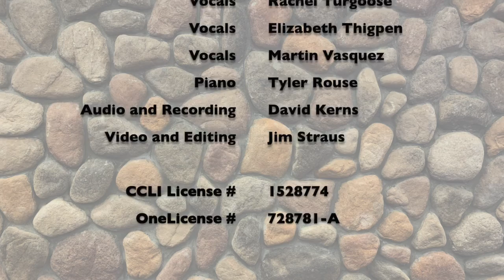Buda UMC - Fireside Chat March 23, 2022